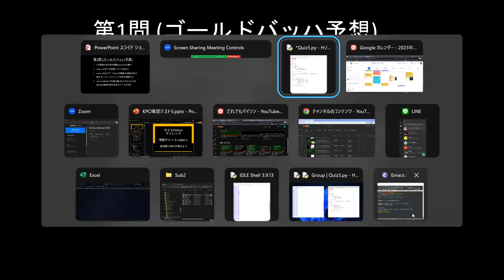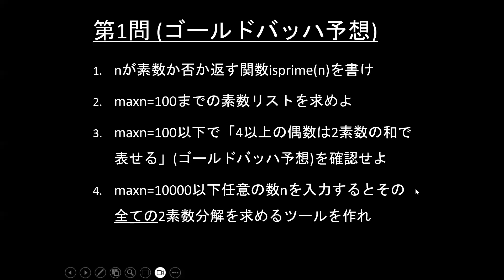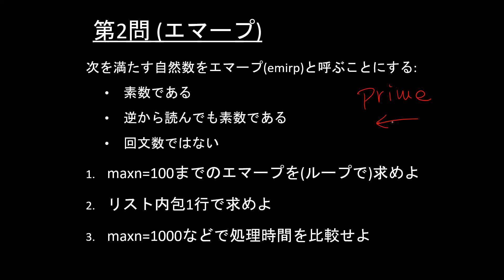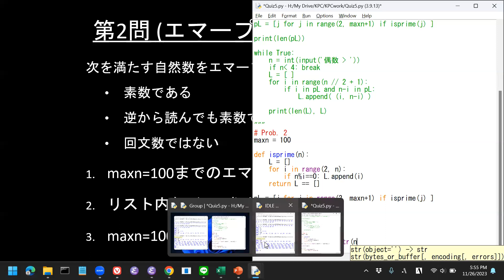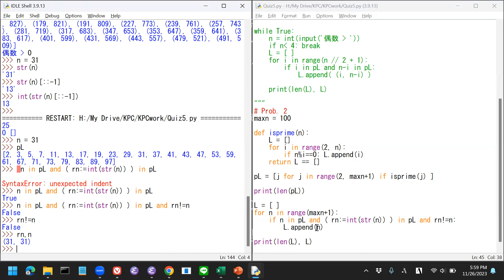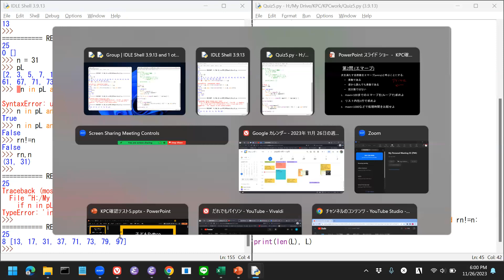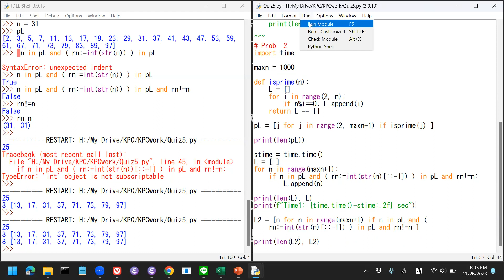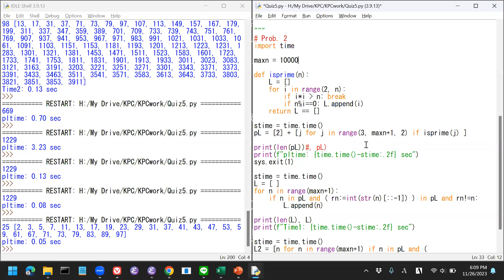こどもパイソン 45.2回: 第5回(45課まで)確認テスト 2 (エマープ)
小学生にもプログラミングを楽しんでもらうために、Pythonを初歩から解説します。自分でWindowsパソコンで手を動かしながら一緒に勉強しましょう。
　だれでもパイソンシリーズを13歳以下の子ども向け設定しています。
　45回までの内容の理解度と自分でプログラミングできるかの確認テストです。何も見ずに自力でプログラミングできるよう、必要ならここまでの動画を繰り返し視聴してください。